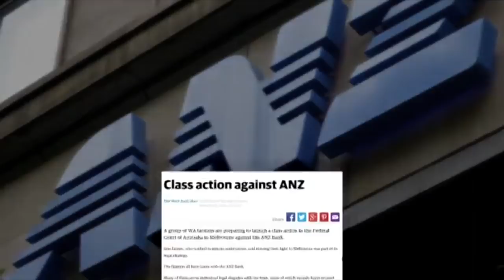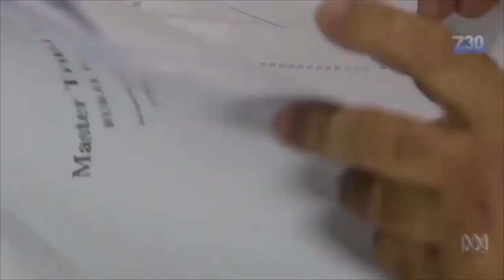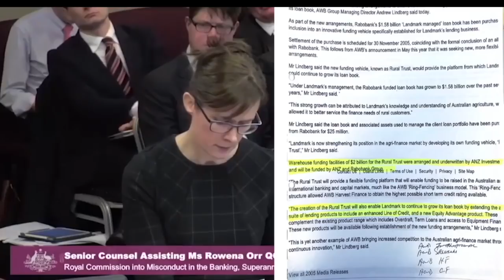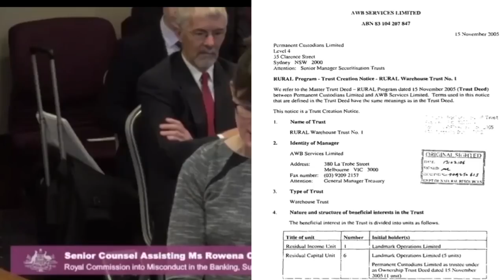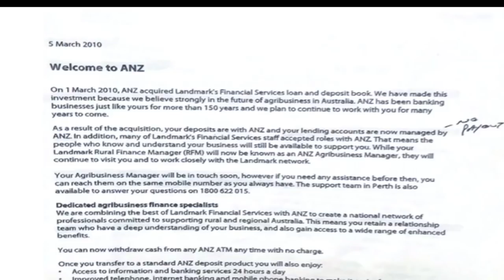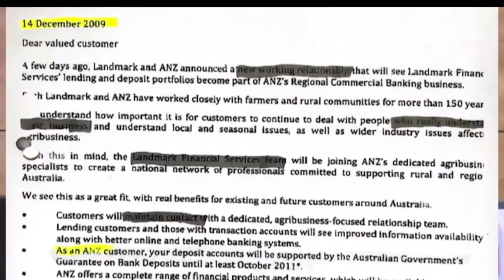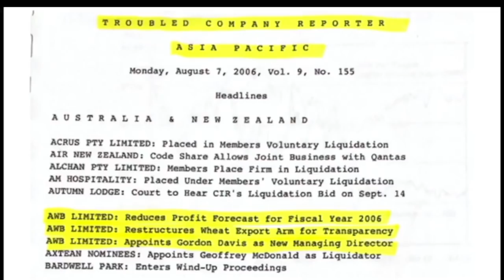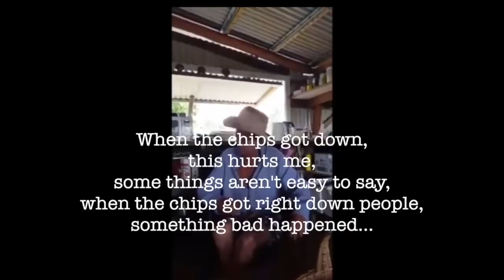Deceptive Conduct Part 1 - A Rod Culleton Documentary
This is part one of the documentary Deceptive Conduct put together by Rod Culleton and the GAP team. It shows unconscionable conduct against our Australian primary producers.